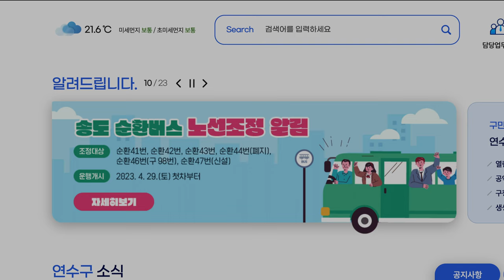송도동 내 순환버스 노선 조정 (IBS 5시 뉴스 2023.05.08)